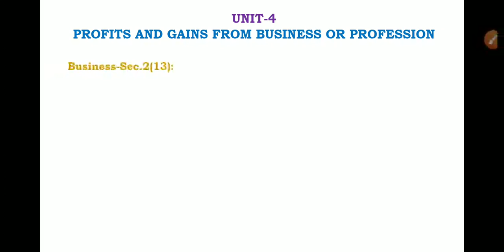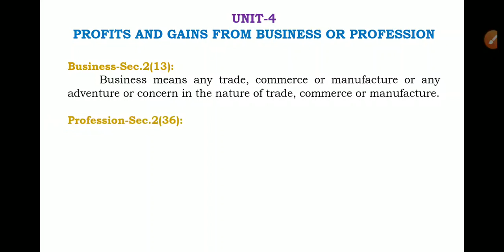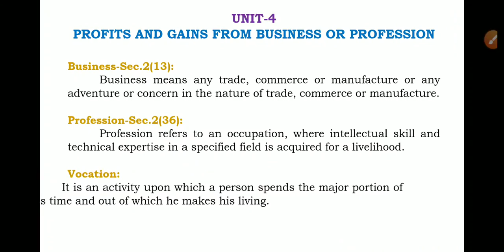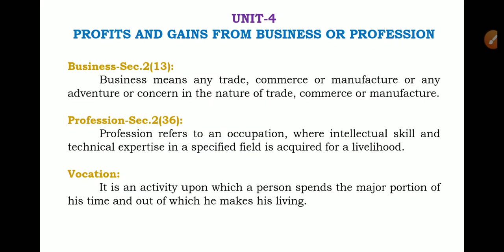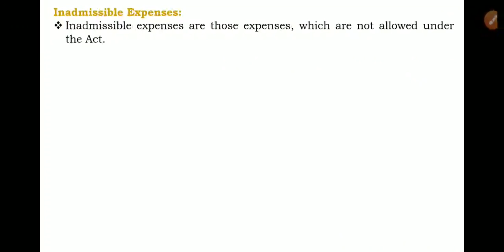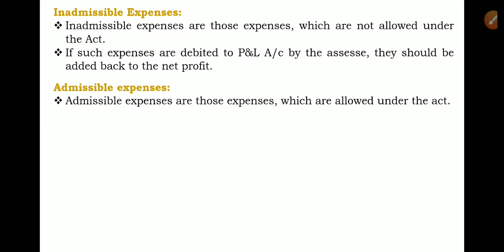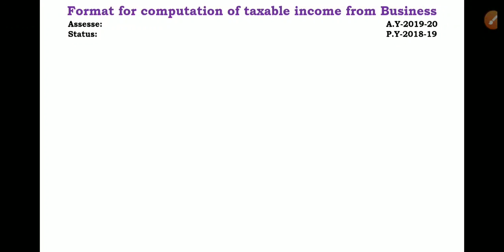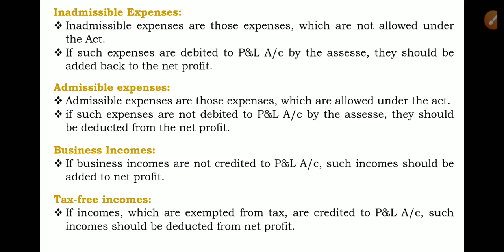Profits and gains from business and profession(IT-BBA, B Com)